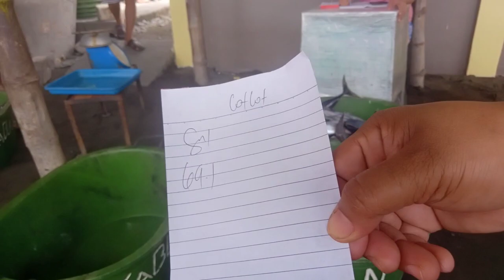MAAKSYONG PANGINGISDA!! WALANG TIGIL NA HABULAN AT HILAHAN SA KAWAN NG GULYASAN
Kamusta mga ka lots naka jackpot tayo ng Geabeng intense ang hilahan at habulan jackpot